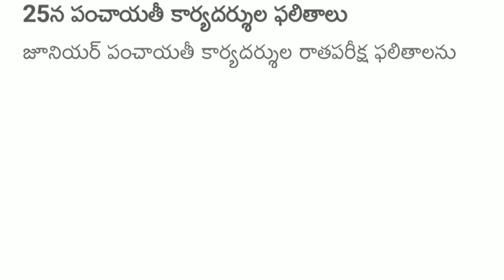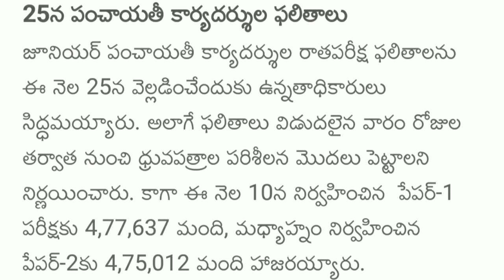Ts panchayat secretary latest news 2018